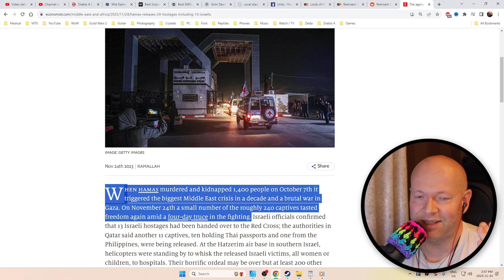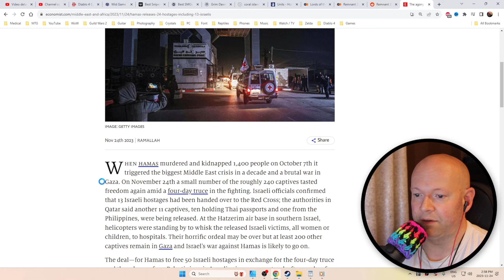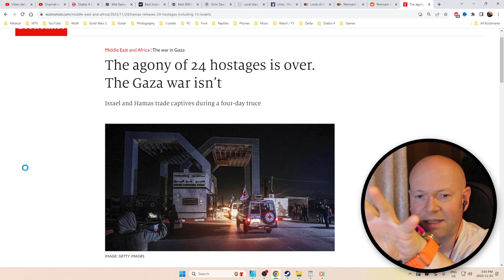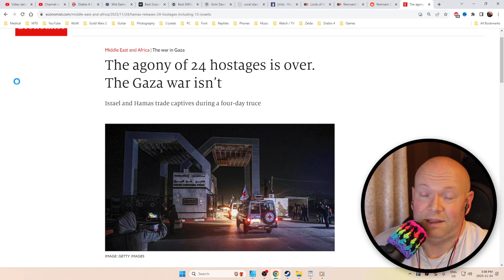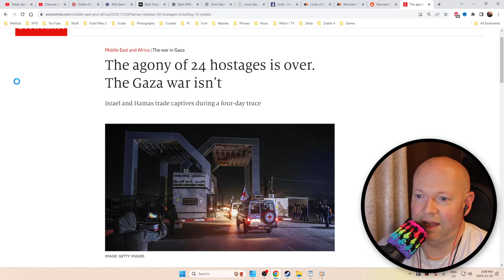Why Do People Pick A Side In The Gaza Conflict?